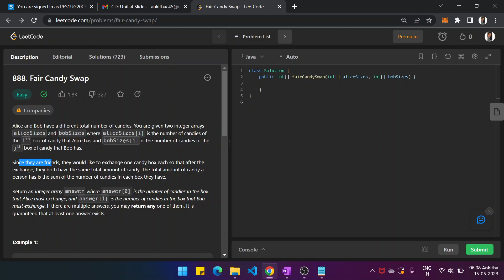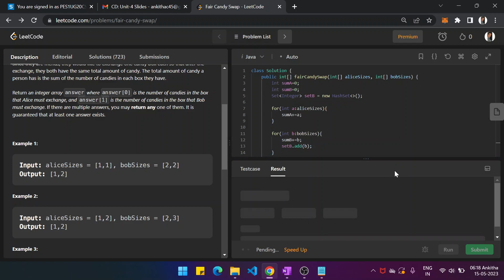LeetCode 888 : Fair Candy Swap || EASY || JAVA || Detailed Solution